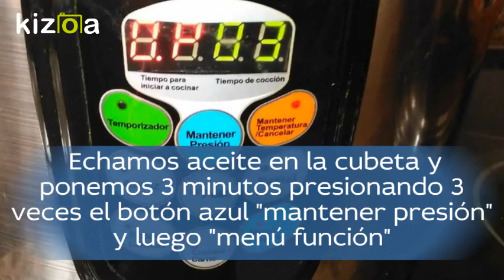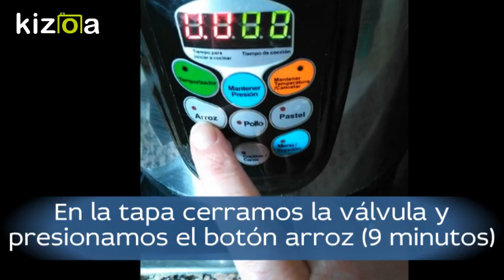MACARRONES (OLLA SCHNEIDER)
Una receta sencilla de como hacer macarrones en olla programable, en este caso es una ollaschneider pero esta receta sirve para cualquier olla similar o de otra marca, también encontrarás la receta en el blog por escrito
En amazon tienes gran variedad de ollas programables, este es el enlace